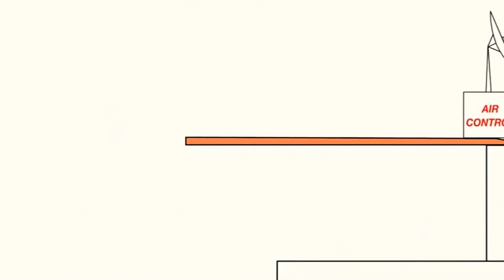January 22, 2021